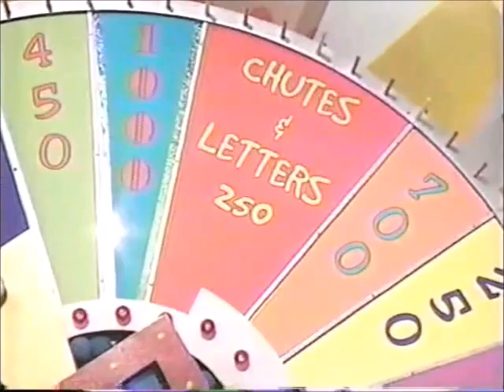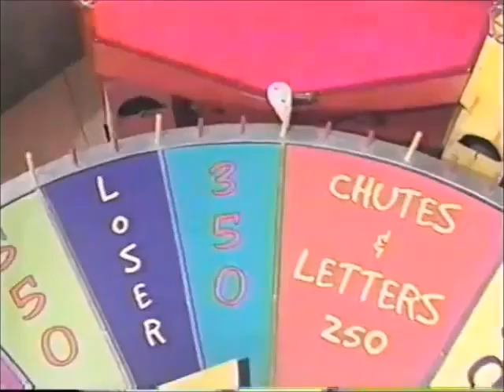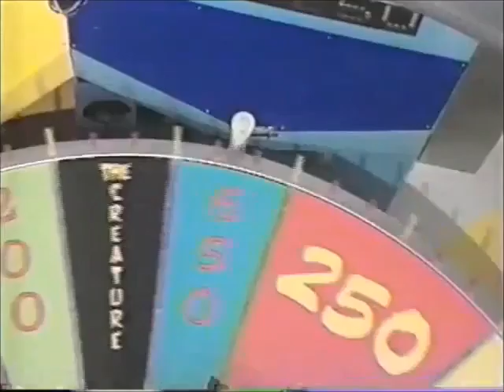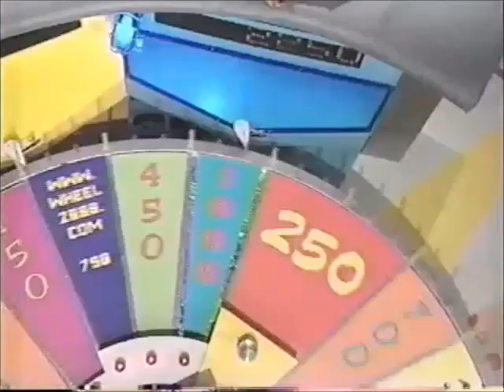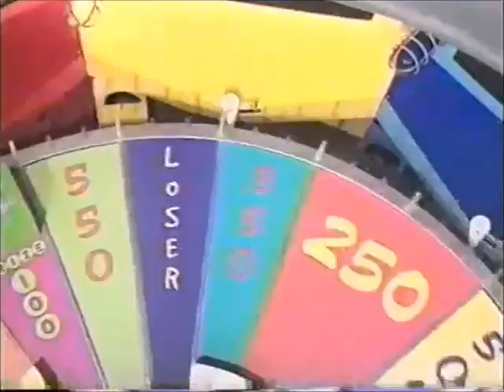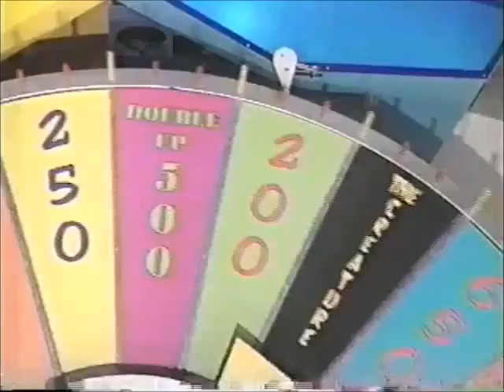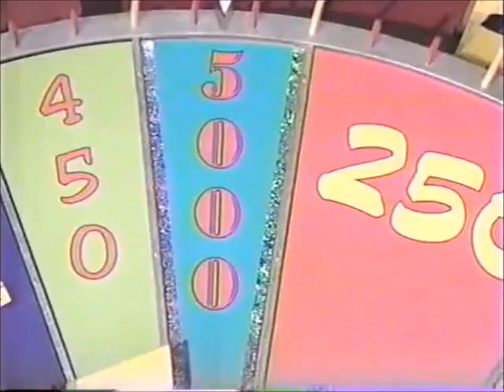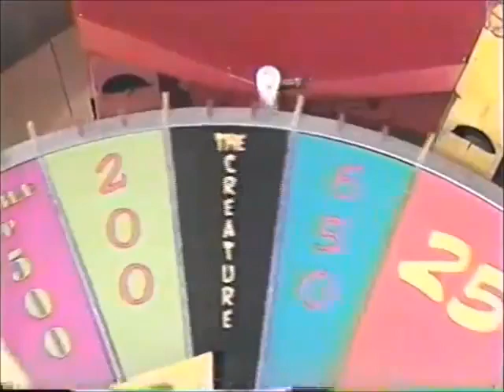Wheel of Fortune 1997 (Wheel 2000) - Natalia, Julia, Carl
Wheel of Fortune: often known simply as Whee is an American television game show created by Merv Griffin. The show features a competition in which contestants solve word puzzles, similar to those used in Hangman, to win cash and prizes determined by spinning a giant carnival wheel.

Wheel originally aired as a daytime series on NBC from January 6, 1975, to June 30, 1989. After some changes were made to its format, the daytime series moved to CBS from July 17, 1989, to January 11, 1991. It then returned to NBC from January 14, 1991, until it was cancelled on September 20, 1991. The popularity of the daytime series led to a nightly syndicated edition being developed, which premiered on September 19, 1983, and has aired continuously since.

The network version was originally hosted by Chuck Woolery and Susan Stafford, with Charlie O'Donnell as its announcer. O'Donnell left in 1980 and was replaced by Jack Clark. After Clark's death in 1988, M. G. Kelly took over briefly as announcer until O'Donnell returned in 1989. O'Donnell remained on the network version until its cancellation, and continued to announce on the syndicated show until his death in 2010, when Jim Thornton succeeded him. Woolery left in 1981, and was replaced by Pat Sajak. Sajak left the network version in January 1989 to host his own late-night talk show, and was replaced on that version by Rolf Benirschke. Bob Goen replaced Benirschke when the network show moved to CBS, then remained as host until the network show was canceled altogether. Stafford left in 1982, and was replaced by Vanna White, who remained on the network show for the rest of its run. The syndicated version has been hosted continuously by Sajak and White since its inception.
Wheel of Fortune 1997
Wheel of Fortune Full Episodes